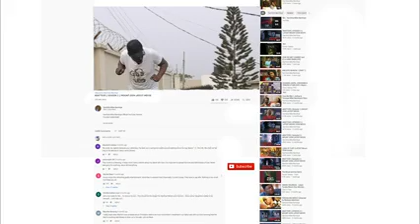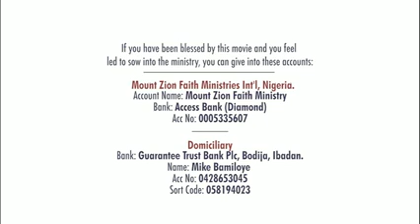Abattoir Season 2 || Episode 2 || Mount Zion latest movie